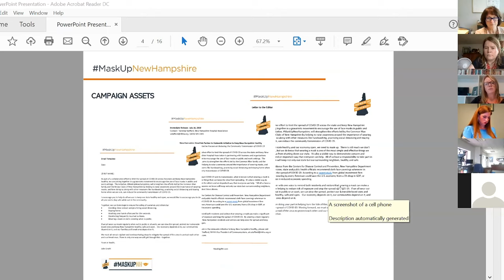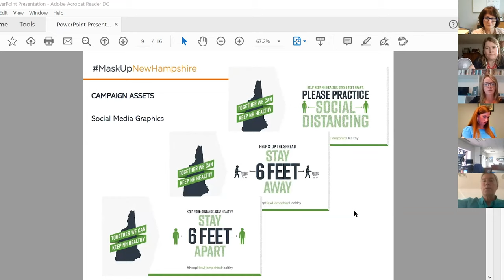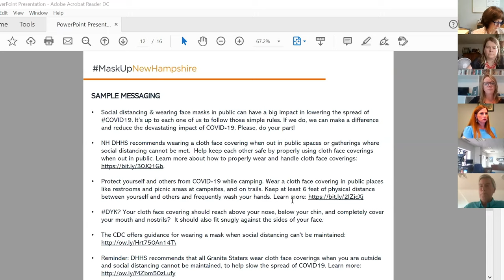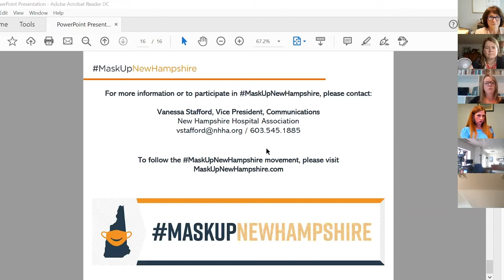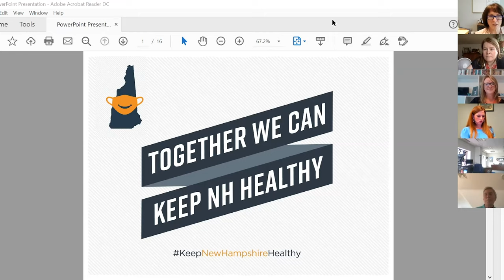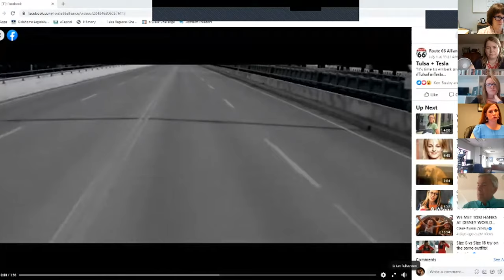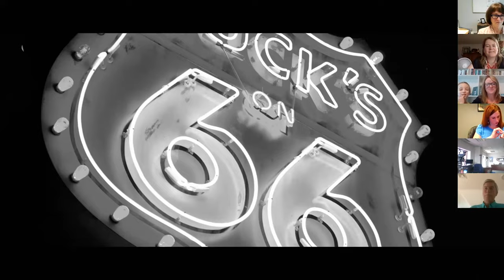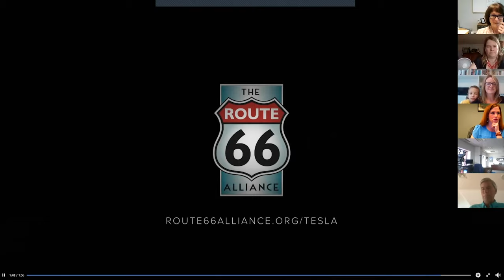Chamber Chat Live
This Friday we'll welcome Elizabeth Osburn, SVP, Government Affairs for the Tulsa, Okla., Regional Chamber of Commerce, to discuss how a business community can survive and recover when the COVID virus reappears in the region.

Also joining us is Vanessa Stafford, Vice President, Communications with the New Hampshire Hospital Association, to share a new state-wide initiative that will be rolling out over the next week called MaskUpNewHampshire. In an effort to provide consistent health messaging, the NHHA and other partners have developed a campaign and comprehensive toolkit for all businesses to use.